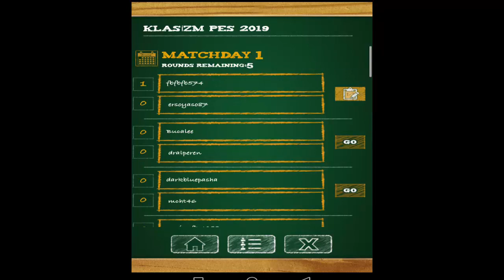KLASİZM 1. PES 2019 TURNUVASI BAŞLADI! İŞTE KATILIMCILAR VE FORMAT!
Pes 2019'da Myclub takımlarımızla 16 kişinin katılımıyla ilk turnuvamıza başladık! Tüm detaylar haftalık maçların tamamlanmasıyla burada paylaşılacak! Takipte kalın!